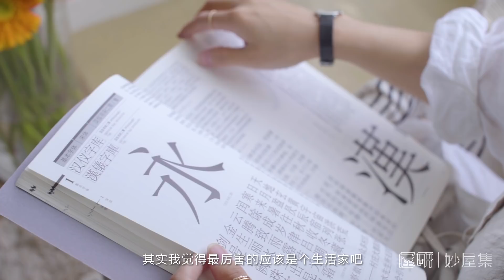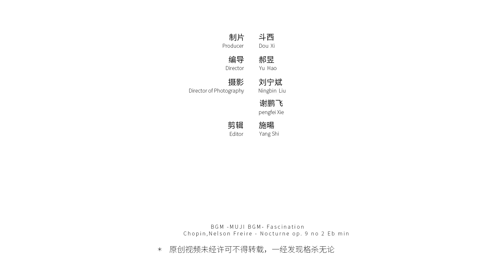【屋研】用绿色打造森系仙女家，可不止刷墙种树那么简单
客厅的绿色墙面，起居室的丛林风黑板画，卧室的雨林壁纸,这些都是森系仙女家的必备哦！但是最重要的还是阳光啦，想要知道如何让家里的阳光变得十分充足的话，视频里面都有哦~